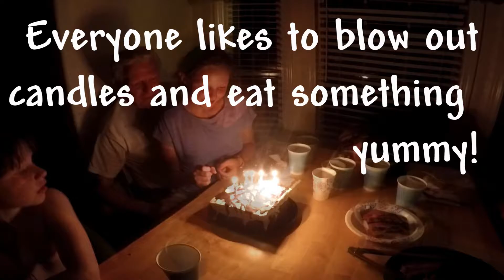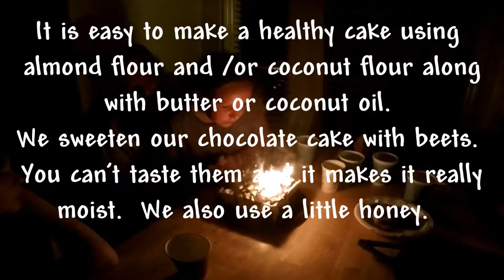Celebrating Birthdays Paleo Style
Celebrating Birthdays Can Be Healthy and Delicious

Everyone likes to blow out candles and eat something yummy!

It is easy to make a healthy cake using almond flour and /or coconut flour along with butter or coconut oil. We sweeten our chocolate cake with beets. You can't taste them and it makes it really  moist.  We also use a little honey.

We make our own ice cream with either fresh cream or coconut milk.  Again,  we only use a little sweetener ...usually honey or a little stevia. We drizzle the top with chocolate sauce we make with coconut spread and 85% dark chocolate (same as the cake)

The result is very yummy, gluten free, low glycemic and if you use coconut milk and coconut oil, its dairy-free too!